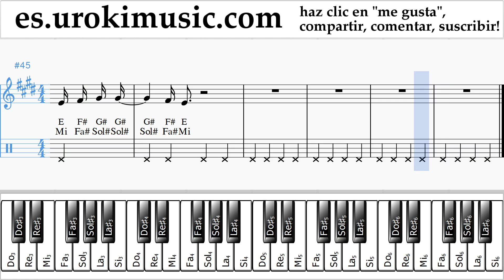Tutorial de Piano (mano derecha) Justin Timberlake - The Hard Stuff Clases Notas um-ih927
Tutorial de Piano Justin Timberlake - The Hard Stuff Clases Notas um-ih927 Por favor escriba en los comentarios, ¿cómo hacer que las lecciones sean más útiles para usted?